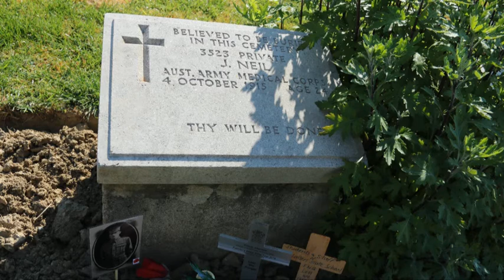Researching Serviceperson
The lead chaperone and winning students of The Premier’s Anzac Prize share their experiences about researching serviceperson, and visiting the memorials and graves in the many commemorative sites in Gallipoli and on the Western Front.